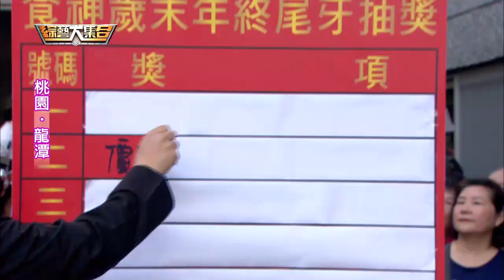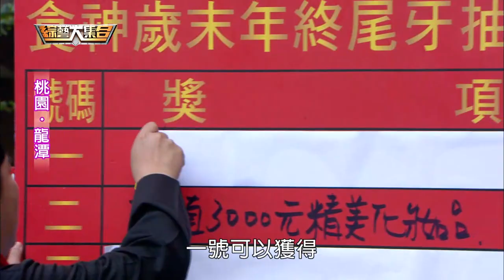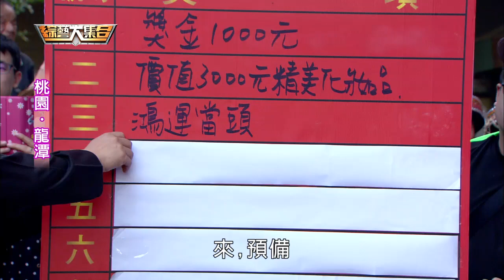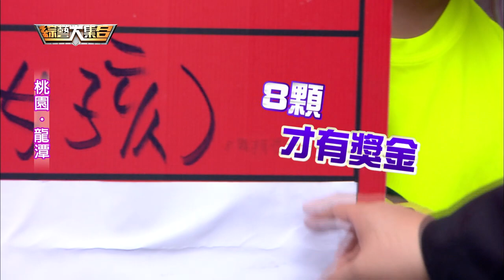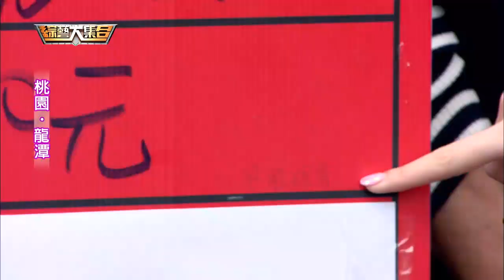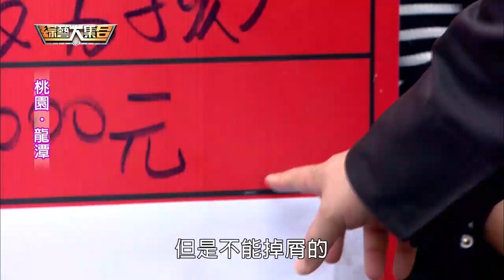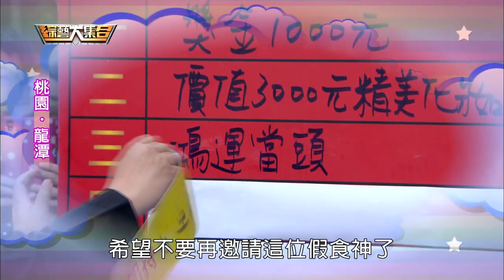綜藝大集合20170108 桃園 龍潭